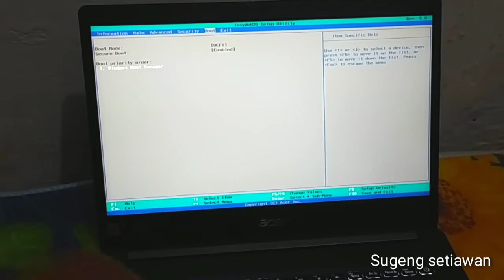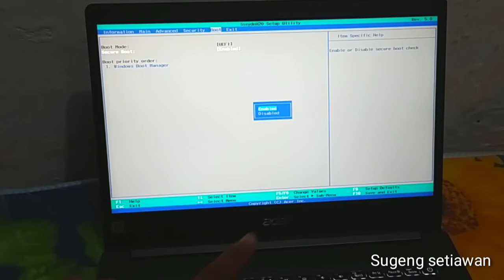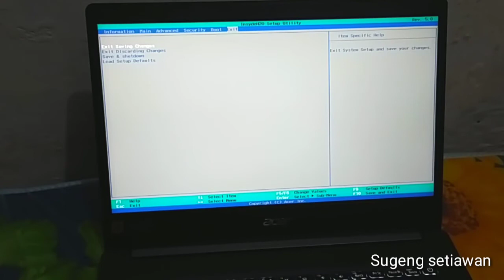How to disable secure boot in acer laptop - fix can't boot from usb problem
How to disable secure boot in acer laptop -so you can install windows with usb flashdisk, if you cant access usb drive on bios you can try this video to fix it

This video Will help you to disable secure boot on acer laptop, this method also work for other brand like asus, lenovo, msi or hp.

How to disable uefi secure boot, how to fix secure boot grayed out in bios.

Disable secure boot on Windows 10